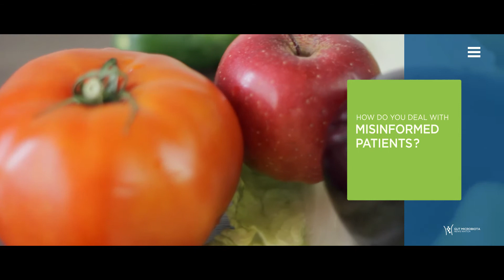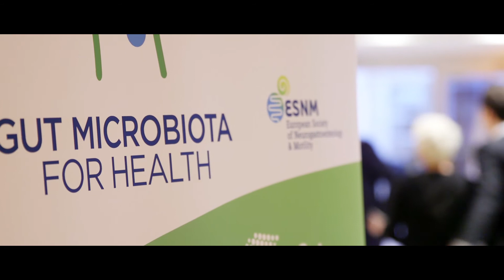GMFH2018 Andrea Hardy - Turning evidence into practice (II)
Andrea Hardy is a Registered Dietitian from Calgary (Canada) who attended the 7th Gut Microbiota for Health World Summit 2018. In this video interview, Andrea analyzes he role of dietitians in translating scientific evidence about gut health into practice.